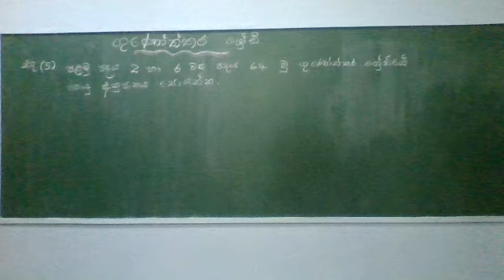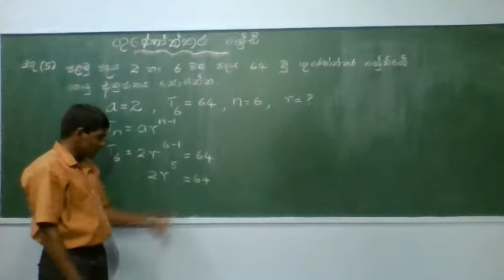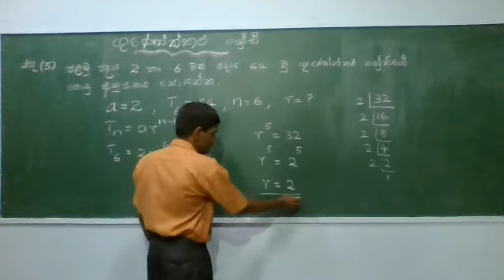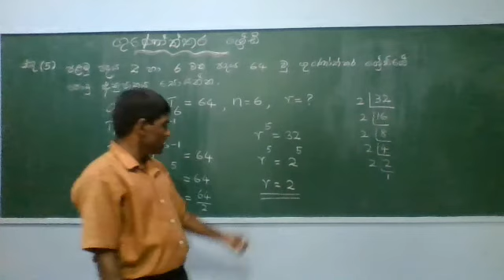ගුණෝත්තර ශ්‍ර්‍රේඩි (8 කොටස)